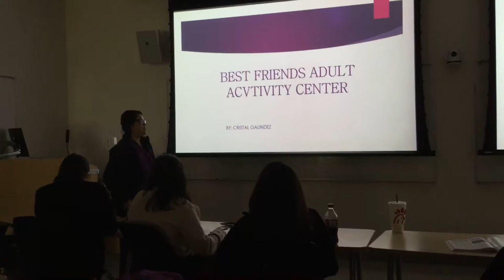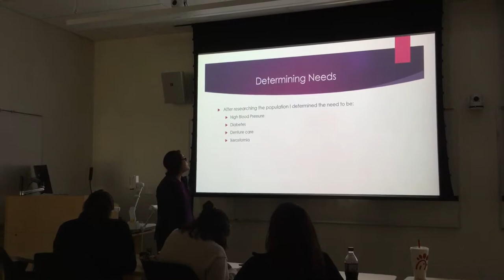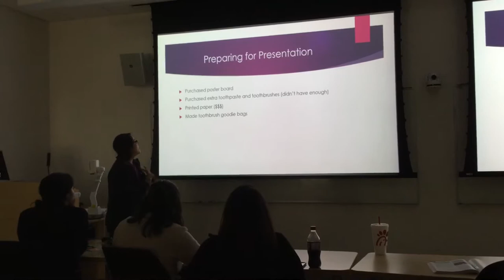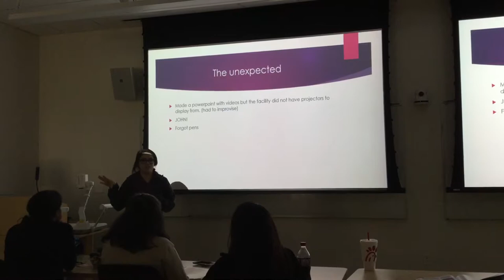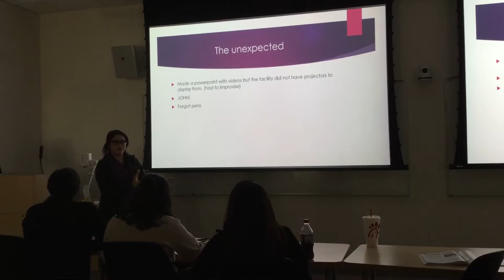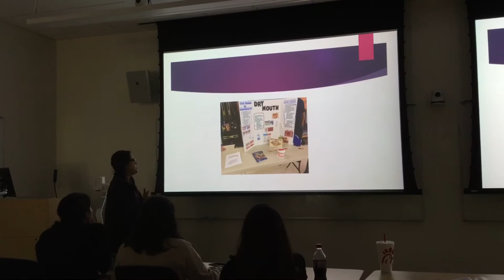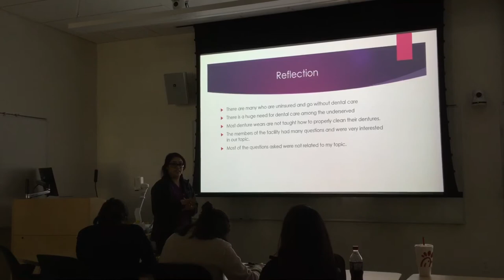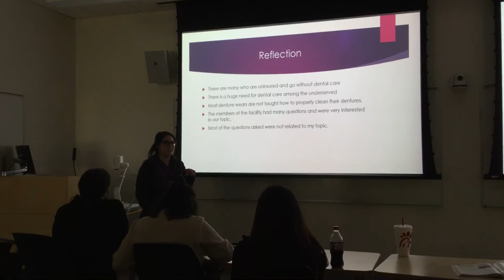Community Reflection Video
Cristal Galindez